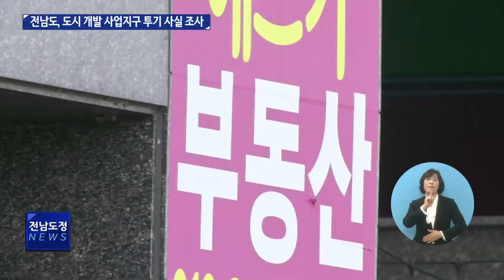[3/27] 한국에너지공대 특별법 국회 통과 I 4월부터 75세 이상 코로나 백신 예방 접종 I 전남도 도민과의 대화, 지역민과 소통 이어가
☞ 2021년 13주 전남도정뉴스 (2021년 3월 27일)

1. 한국에너지공대 특별법 국회 통과
2. 4월부터 75세 이상 코로나 백신 예방 접종
3. 전남도 도민과의 대화, 지역민과 소통 이어가
4. 전남도, 도시 개발 사업지구 투기 사실 조사
5. 봄나물 장아찌로 고소득